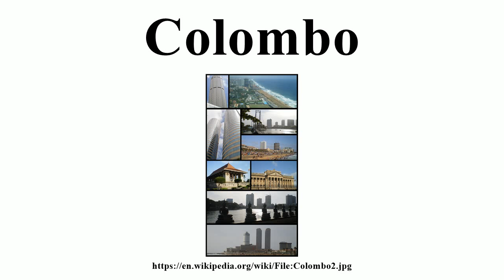Colombo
Image-Copyright-Info
Image is in public domain
Author-Info:   Milindapck
Image-Copyright-Info